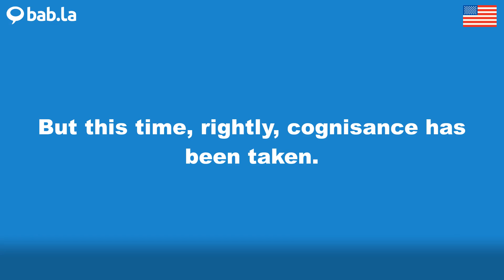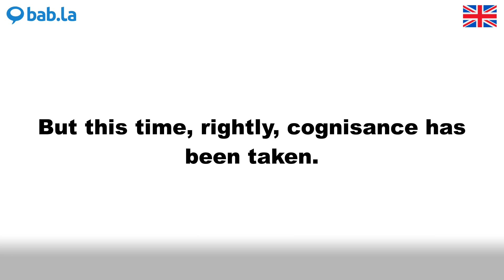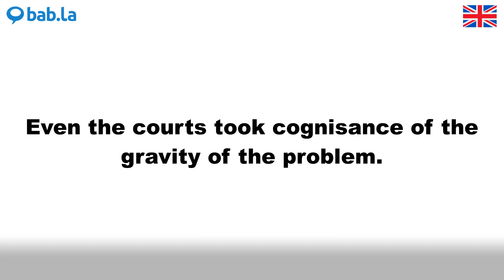COGNISANCE pronunciation | Improve your language with bab.la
Improve your spoken English by listening to COGNISANCE pronounced by different speakers – and in example sentences too. Learn and love languages with bab.la.